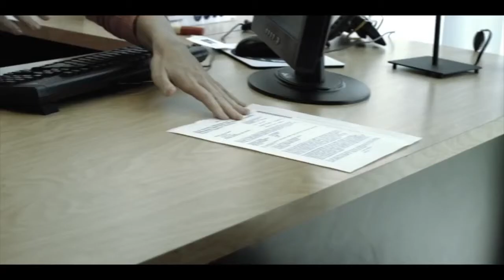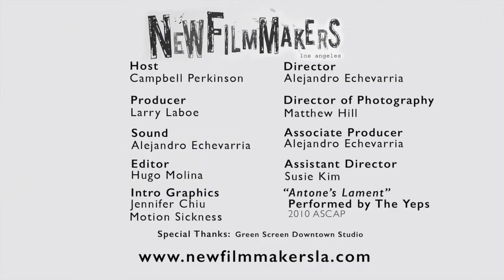NFMLA 6/2014 Moviemaker Magazine Interview with Prod. Jeremy Ray Valdez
Join host, Lorrena Magaña, and NewFilmmakers Los Angeles for this batch of interviews with the filmmakers of the NFMLA May 2014 Screening Series.

"Dreamer" Produced by Jeremy Ray Valdez

NewFilmmakers Los Angeles (NFMLA) is a non-profit organization designed to showcase innovative works by emerging filmmakers from around the world, providing the Los Angeles community of entertainment professionals and film goers with a constant surge of monthly screening events. NFMLA provides a forum where filmmakers can be recognized for their contributions, have open audience discussions about their projects and connect with industry professionals for insight on distribution, production, acquisition and representation.